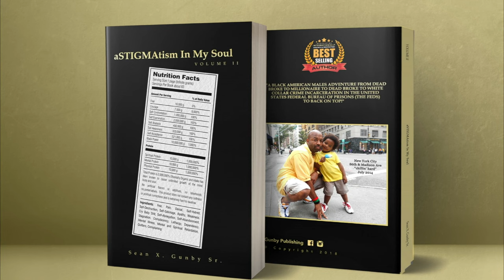"Cass" - 55 YEARS - BEGINNER CALISTHENICS EXERCISE || FULL BODY BODYWEIGHT WORKOUT for MEN OVER 50